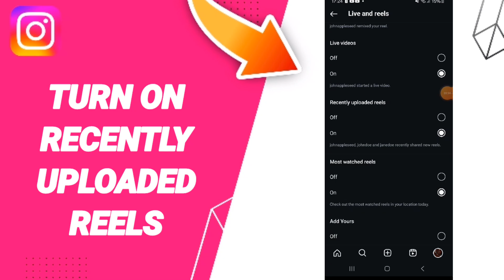How To Turn On Recently Uploaded Reels On Instagram App